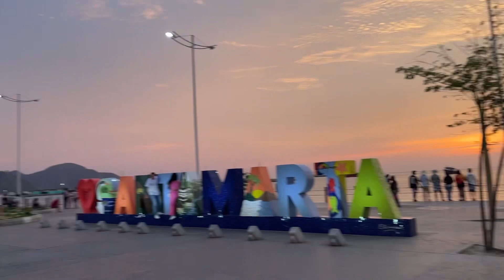Santa Marta, Colombia 🇨🇴